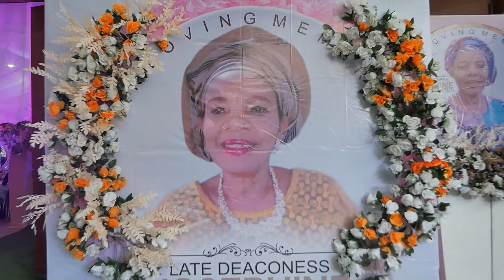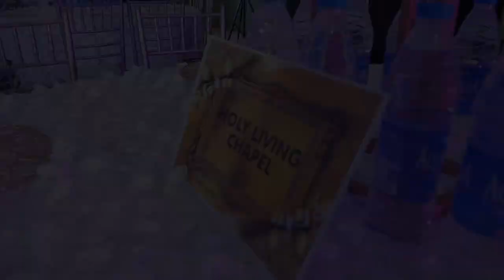Mrs Obasuyi social dance